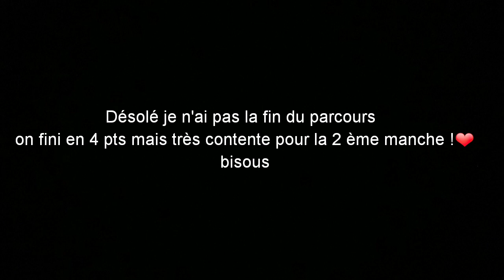VLOG MOTTE n°6: 2 ème manche en CSO club 2 équipe! ❤